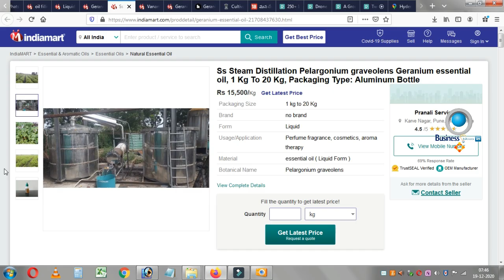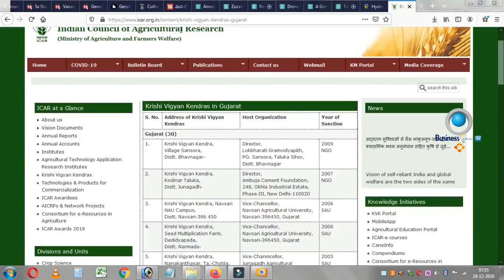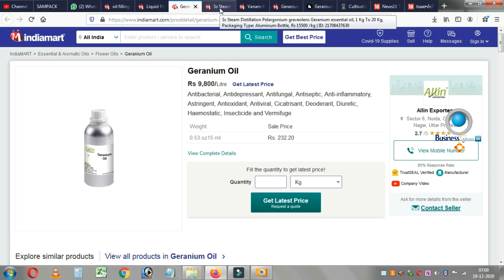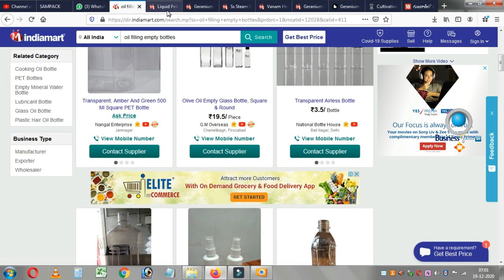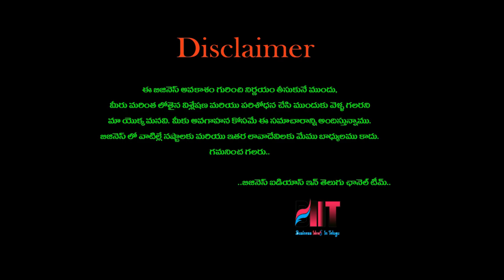బిజినెస్ ! Small business ideas! New business idea's! business ideas ! Low Investment Business Idea